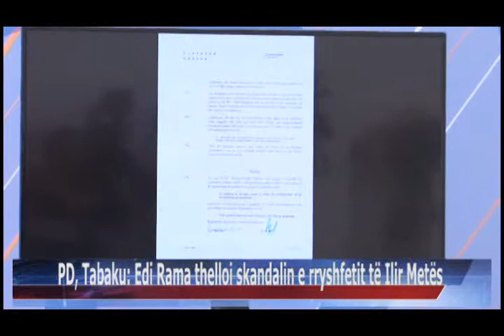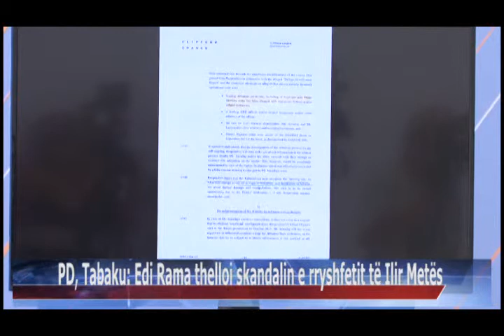04 09 2015 PD, Tabaku, Edi Rama thelloi skandalin e rryshfetit të Ilir Metës